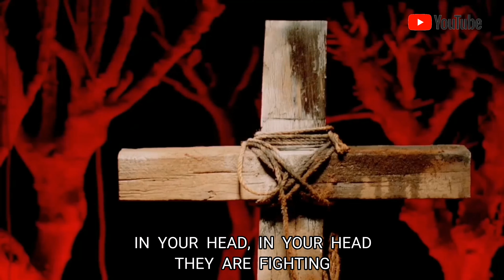The Cranberries - Zombie (UHD4K) w/ Lyrics On Screen